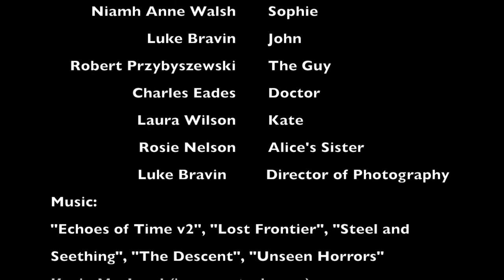The Storyteller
Storyteller is someone who writes every person’s story. Everything that happens in the world is written by him. Every day he has two quotas to fill – good stories, but also bad ones.

Being a Storyteller for decades, he finally has enough. Going against the angel who trapped love of his life, he tries to interfere with the story he has written – a young girl who is about to commit suicide.

BEWARE: The film deals with heavy subject matters.

Dawid Urbanski - Director/writer
Jacob Kain Prescott - The Storyteller
Heather Nelson - Alice
Constantin Papas - The Angel
Niamh Anne Walsh - Sophie
Luke Bravin - John
Robert Przybyszewski - The Guy
Charles Eades - Doctor
Laura Wilson - Kate
Rosie Nelson - Alice's Sister
Luke Bravin - Director of Photography

"Echoes of Time v2", "Lost Frontier", "Steel and Seething", "The Descent", "Unseen Horrors"